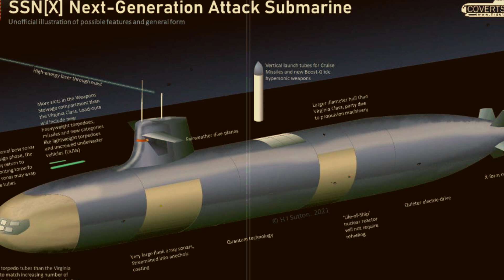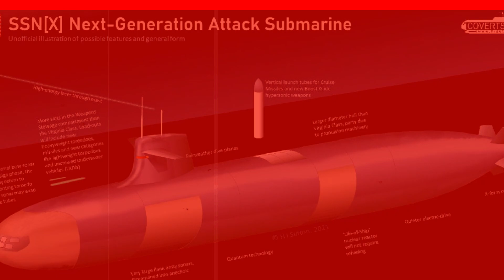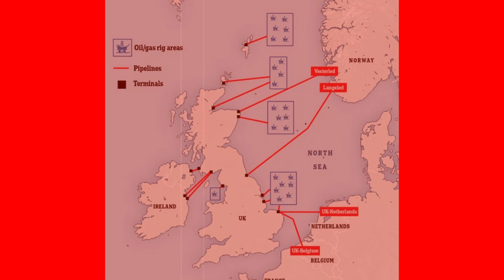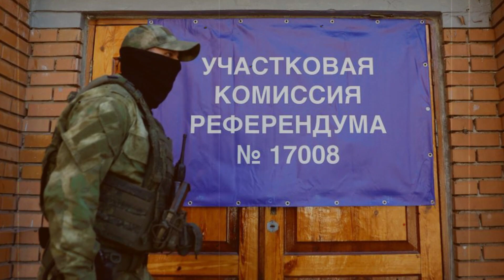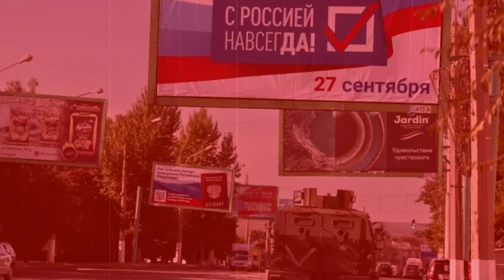30 Sep'22 International News Today | World News I Bangla News | BBC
30 Sep'22 International News Today | World News I Bangla News | BBC
আন্তর্জাতিক টিভি